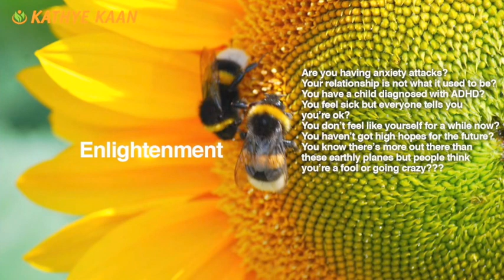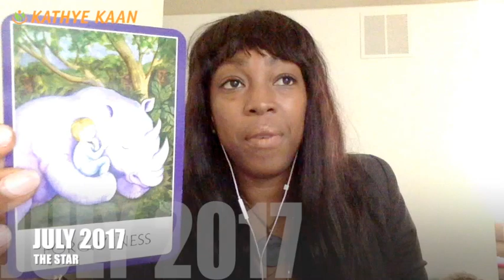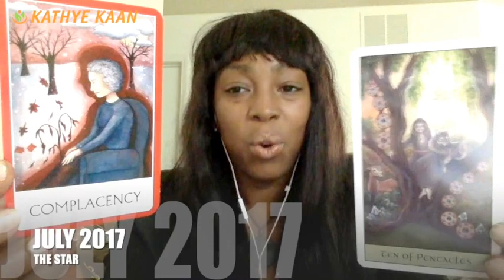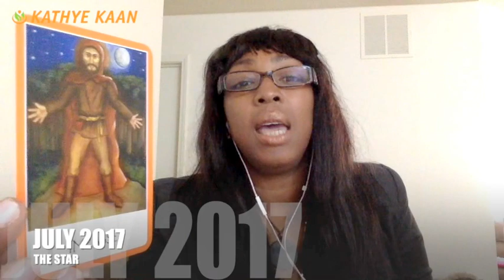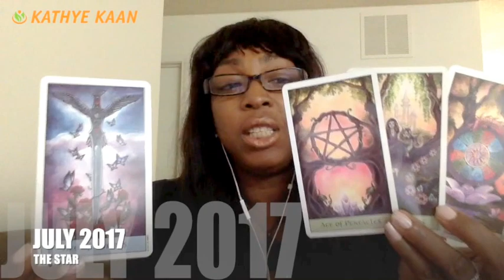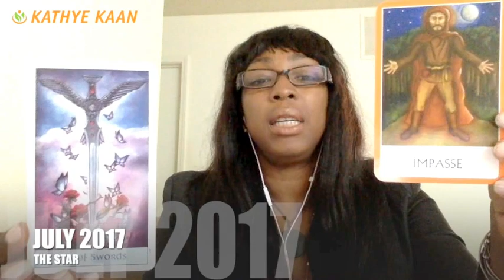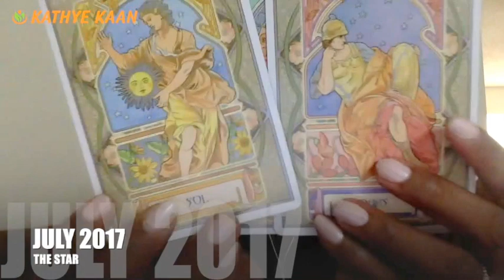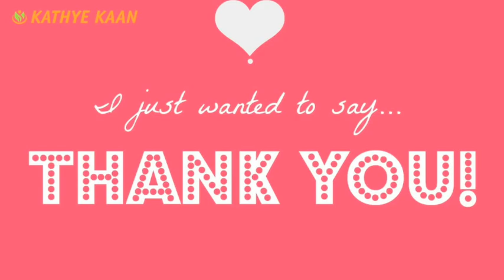SAGITTARIUS JULY 2017 💝EXPECT FINANCIAL SUCCESS, HUGE SOCIAL CIRCLE